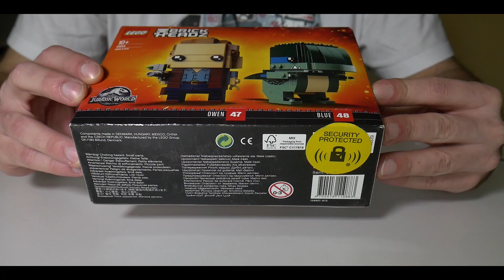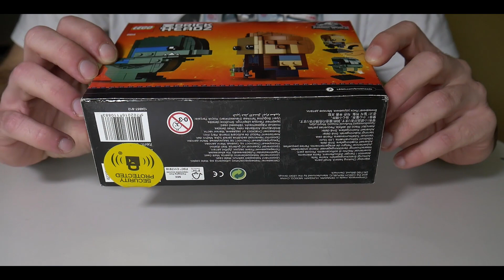Lego Jurassic World 41614 BrickHeadz recenzja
Zapraszam na kolejną recenzje, tym razem zestawu lego z serii Jurassic World BrickHeadz 41614